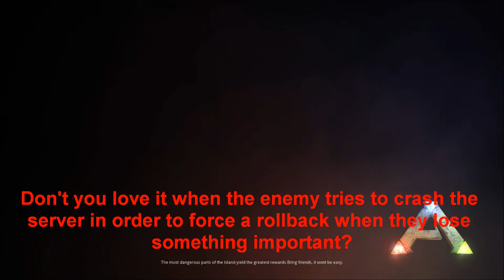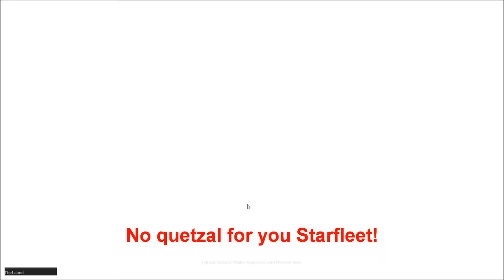ARKeologist's Digest: Frozen Throne vs Starfleet & DEA part 8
Part 8 of Frozen Throne vs Starfleet and DEA is here! Now is the chance for Frozen Throne to finally remove the FOBs set up to assault the Iceberg.